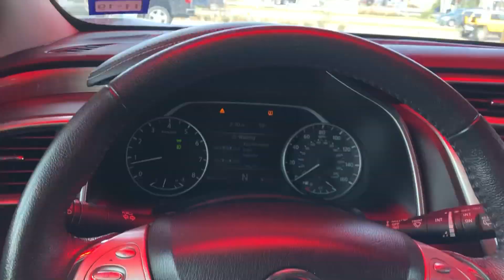Carwash with Donna Reiners